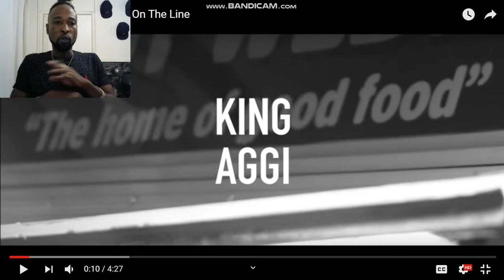King Aggi ft RE Sirplus - On The Line#MYVIEWSTV Reaction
Go Check Out King Aggi Ft RE/ Sirplus- On The Line